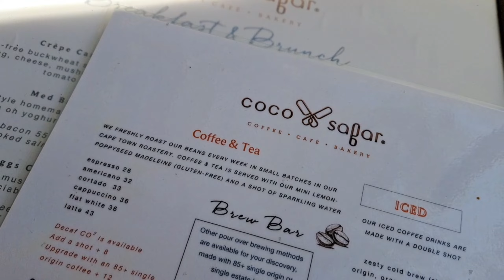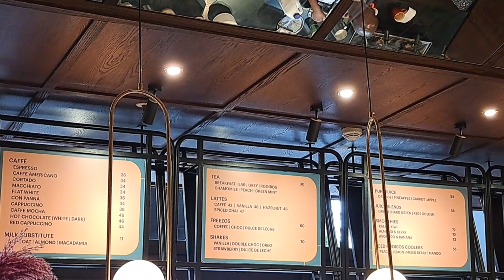Cafè hopping in Johannesburg